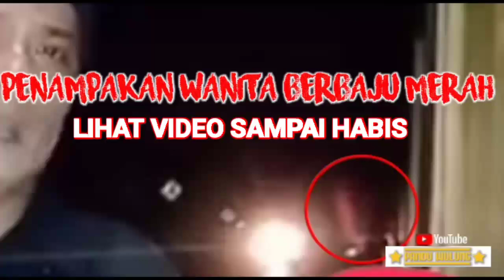MISTERI JEMBATAN TONJONG KELUAR PENAMPAKAN WANITA BERBAJU MERAH#asli#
Vidio ini kami buat sebagai penelusaran wanita berbaju merah yg melewati jembatan Tonjong pada saat Exploer pertama dan tertangkap kamera penampakan terjadi , akhirnya kami telusuri ternyata benar adanya penampakan tersebut ,banyak sekali makhluk halus yg menghuni jembatan Tonjong ,semoga mahluk halus yg menunggu jembatan Tonjong tidak menganggu pengendara karena mereka hidup di alam nya kita sebagai manusi sempurna cukup berdoa kepada ALLOH SWT agar diselamatkan dari godaan setan yg terkutuk#jembatantonjong#menguaktabirjenbatantonjong#jembatantonjongjalanberdarah,kecelakanjembatantonjong#penampakanjembatantonjong#